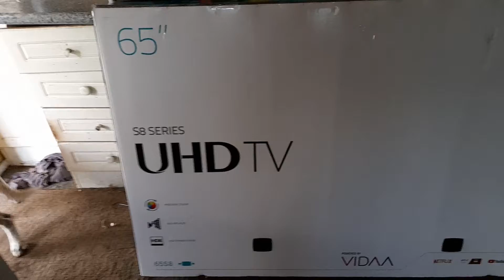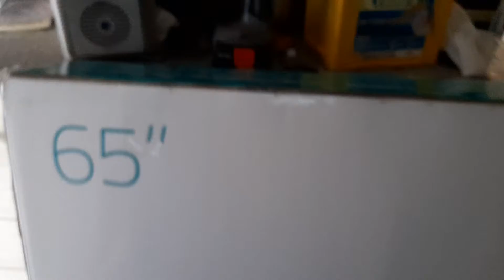Mr Dog bought me.